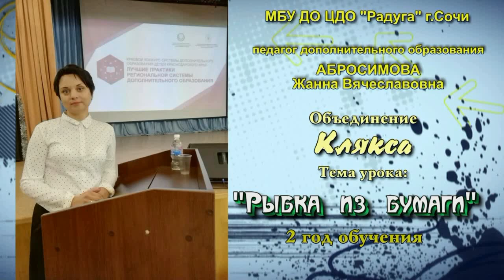Абросимова "Рыбка из бумаги"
МБУ ДО ЦДО "Радуга" г.Сочи
Объединение: «Клякса»
Педагог: Абросимова Жанна Вячеславовна
Тема занятия: "Рыбка из бумаги"
2 год обучения